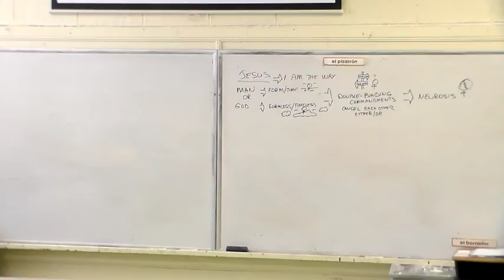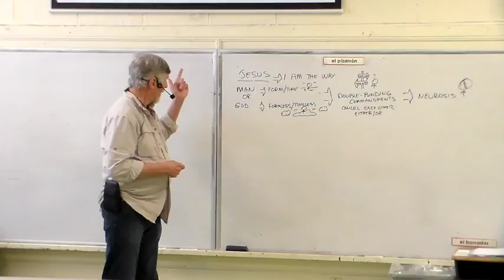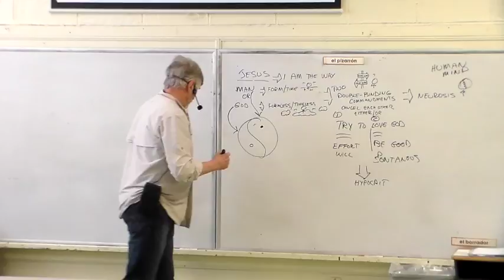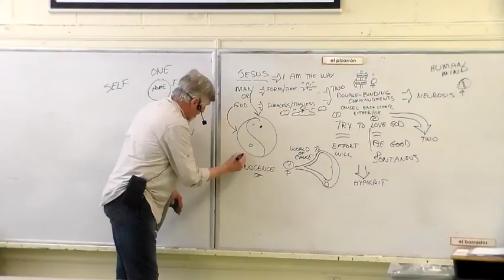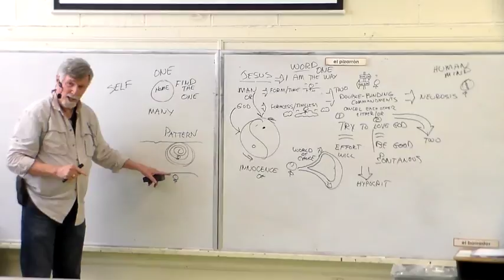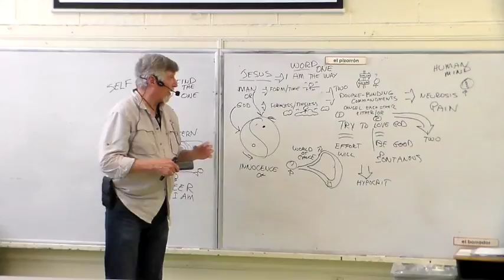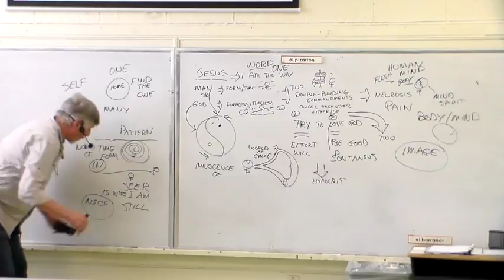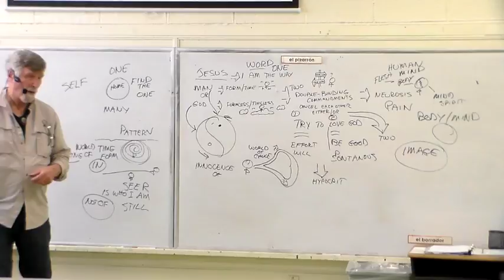The Zen of Buddha and Jesus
Bringing the teaching of Jesus and Buddha in the context of everyday mind and practice of awakening insight.